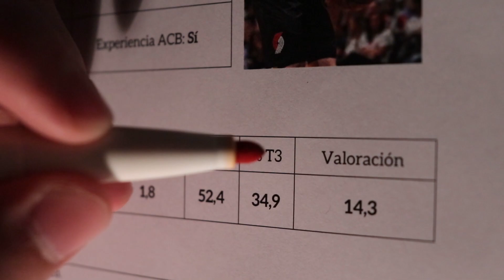Luke Maye, primer fichaje del Coviran Granada